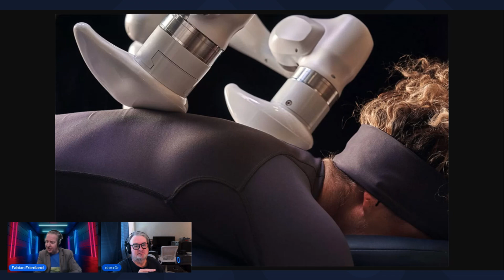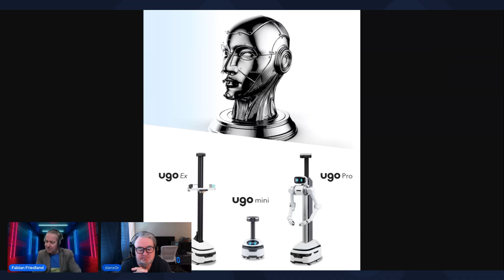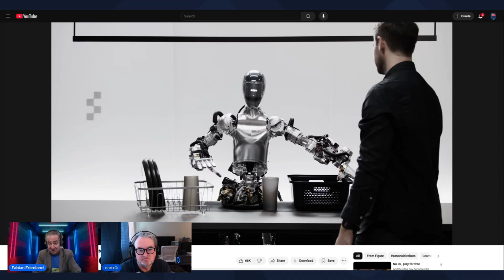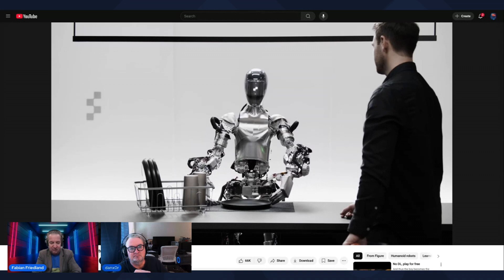RoboWeekly Ep6: Humanoid Design, AI Integration, and Smell Detection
Welcome to Episode 6 of RoboWeekly, where we explore the latest developments in robotics, artificial intelligence, and automation. This week, we analyze the growing presence of home robots, the shift toward subscription-based pricing models, and the evolving role of AI in integrating with existing home appliances. We also examine the concept of humanoid form factors and whether robots should be designed to fit into our current world or if environments should be restructured to accommodate robotics more effectively.

Topics Covered in This Episode:

The Rise of Subscription-Based Home Robots
We take a close look at Nura, a robotics company introducing a subscription model for home robots. As robots become increasingly sophisticated, their costs rise, leading companies to explore alternative business models to make them accessible to more people. We discuss whether this model could work for consumers and how it compares to traditional financing options.

Escape Robotics Raises $78 Million for Massage Robots
Escape Robotics has secured a significant funding round for its robotic massage technology, raising questions about the feasibility and safety of autonomous robots interacting closely with humans. While the concept is intriguing, is the technology advanced enough to provide safe and effective therapeutic treatments?

The Role of Smell Detection in Robotics: INOS and UGO Collaboration
A new partnership between INOS and UGO has resulted in a robot capable of detecting volatile organic compounds (VOCs) and airborne pathogens. While industrial applications for this technology are clear, we debate whether smell-based AI detection could find a place in consumer robotics, potentially revolutionizing areas like food safety and home health monitoring.

Exploring Minimum Viable Robots (MVRs): The Bracket System
At a price point of just $599, the open-source Bracket system, developed by a student at the University of Waterloo, provides a minimalistic yet functional robotic platform. This wheeled robot, powered by a Raspberry Pi and a repurposed rotary drill motor, serves as a mobile Alexa-style assistant with potential applications in security patrolling and smart home interaction. However, its lack of manipulators raises questions about whether it qualifies as a true MVR.

Felix and Helix: The Shift Toward Standardized Humanoid Robots
We examine two recently unveiled humanoid robots, Felix and Helix. These robots, featuring dual-arm configurations and advanced mobility systems, are designed to function in both industrial and home environments. With robotics companies increasingly adopting similar designs, are we witnessing the early stages of a standardized humanoid robot form factor?

Should We Design Robots for the Human World or Redesign the World for Robots?
A major discussion in this episode revolves around whether robots should conform to human-designed spaces or if new environments should be built around robotic capabilities. We consider the challenges of integrating humanoid robots into homes, addressing factors like:
- The practicality of wheeled robots versus legged robots for navigating household environments.
- The feasibility of smart appliances interacting with robots rather than requiring humanoid manipulation.
- The possibility of future homes incorporating built-in robotic infrastructure for seamless automation.

The Future of Robotics and AI-Driven Home Integration
With advancements in vision-language-action (VLA) models, AI is increasingly being used to bridge the gap between human-like perception and robotic task execution. We discuss how home robotics may evolve to include:
- Smart integration with washing machines, dishwashers, and refrigerators.
- AI-powered vision systems that adapt to human needs in real-time.
- Collaborative robots that work alongside traditional home appliances rather than replacing them.

Engage with Us and Win a Free T-Shirt
We appreciate the growing audience of RoboWeekly and encourage viewer engagement. To promote discussion, we are giving away a free t-shirt featuring the classic Voight-Kampff Test design from Blade Runner. Congratulations to last week’s winner, @LearnMax! To enter this week’s giveaway, leave a thoughtful comment on this episode.

What to Expect Next Week
In our upcoming episode, we will:
* Showcase new AI breakthroughs in robotics.
* Discuss the latest developments in humanoid motion and task execution.
* Provide updates on the emerging robotics startup landscape.

We bring you weekly deep dives into the most important advancements in the robotics industry, exploring both industrial and consumer applications.